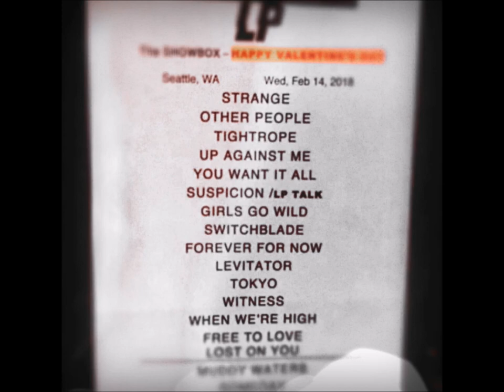LP Laura Pergolizzi THE SHOWBOX AT THE MARKET - SEATLLE 15.02.2018 LPTour2018